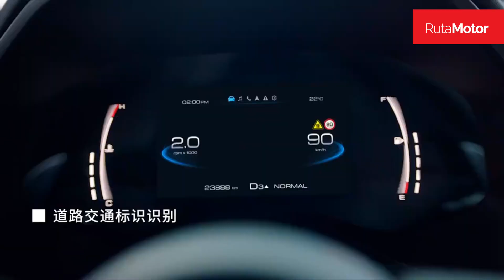BAIC X35 / GREAT WALL POER - Las ultimas novedades en Chile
Esta semana les traemos dos noticias muy interesantes, la primera llega con el estreno del renovado BAIC X35, un SUV compacto que se actualiza luego de cuatro años en el mercado, y la segunda noticia viene con el comienzo de la preventa de la nueva pick-up de Great Wall, la totalmente nueva Poer.

El nuevo BAIC X35 estrena un atractivo diseño exterior, que toma varias señas de su hermano mayor, el X55, y que también llegan a su atractivo y bien logrado interior. Llega en dos versiones, ambas con un motor aspirado de 1.5 litros, caja manual y tracción delantera.

Por otro lado, ya estamos a pocos días del estreno final de la nueva pick-up de Great Wall, la mediana Poer que se coloca en la parte alta de la oferta del fabricante Chino, con sus hermanas Wingle 7, Wingle 6 y Wingle 5, más enfocadas en el trabajo y en un valor más atractivo de compra. Pronto conoceremos más de este modelo.

0:00 Introducción
0:31 BAIC X35
3:47 GREAT WALL POER